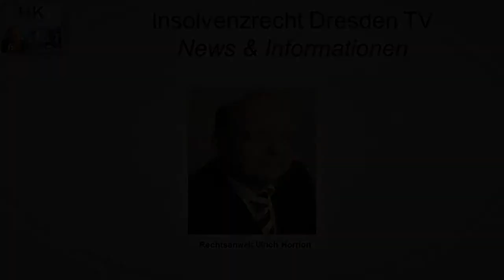Schuldner muss über Arbeitseinkommen unterrichten-Insolvenzrecht Dresden TV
Schuldner muss dem Treuhänder schnell und vollständig über sein Arbeitseinkommen unterrichten.

Rechtsgrundsatz

Treuhänder muss den pfändbaren Lohnanteil des Schuldners eigenverantwortlich berechnen, wenn er die Abtretung des Schuldners dem Drittverpflichteten nicht anzeigt (BGH, Beschluss vom 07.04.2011, A.: 9 ZB 40/10).

Sachverhalt
Schuldner S befindet sich, nach Aufhebung des Insolvenzverfahrens im November 2008, in der Wohlverhaltensperiode. Seit Mai 2008 ist er Trainer einer Eishockey-Bundesligamannschaft. Der Treuhänder verzichtet auf die Abtretungsanzeige beim Arbeitgeber. Stattdessen vereinbart er mit dem Schuldner eine monatliche Zahlung i. H. v. 321,29 EUR.

Am 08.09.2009 beantragt Gläubiger G die Versagung der Restschuldbefreiung, weil S geldwerte Sachleistungen sowie Prämienzahlungen erhalten habe. Im Übrigen könne S bei einem anderen Verein erheblich mehr verdienen. Der Treuhänder führt jetzt Nachberechnung durch mit Nachvorderungen von über 15.000,00 EUR.

Insolvenzgericht und Beschwerdegericht weisen den Versagungsantrag zurück. Gläubiger verfolgt den Antrag mit der Rechtsbeschwerde weiter.

Rechtsgründe - Insolvenzrecht Dresden

Die Entscheidung wird aufgehoben, die Sache an das Beschwerdegericht zurückverwiesen. Der abhängig beschäftigte Schuldner darf dem Treuhänder keine von der Abtretung erfassten Beträge verheimlichen. Der Treuhänder hat die Pflicht, die vom Schuldner monatlich abzuführenden Beträge nach §§ 850 FF ZPO zu ermitteln. Diese Pflicht hat der Treuhänder verletzt. Daraus kann dem Schuldner für die Restschuldbefreiung kein Nachteil erwachsen. Das Beschwerdegericht hat aufzuklären, ob der Schuldner dem Treuhänder die Gehaltserhöhungen jeweils sofort mitgeteilt hat. Wenn nicht, hätte der Schuldner die Gelder im Sinne von § 295 1 Nr. 3 InsO verheimlicht.

Mein Rechtstipp - Insolvenzrecht Dresden

"Zur Vermeidung von Risiken für die Restschuldbefreiung sollte der Schuldner seine monatlichen  Lohnabrechnungen immer sofort an den Treuhänder weiterleiten.", so Rechtsanwalt Ulrich Horrion aus Dresden.

Musik von:
Freie Filmmusik by Cayzland Studio